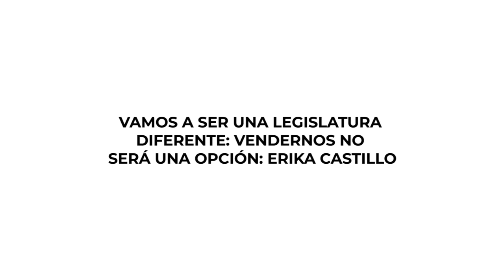VAMOS A SER UNA LEGISLATURA DIFERENTE: VENDERNOS NO SERÁ UNA OPCIÓN: ERIKA CASTILLO